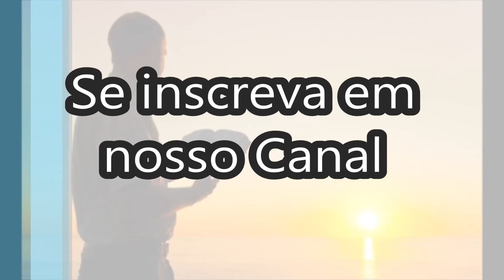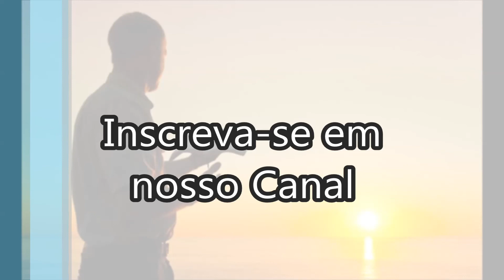Seguirei ao Meu Senhor - Lourival Freitas | Com Legendas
Se você sentir vontade de fazer alguma contribuição monetária ao canal, os dados estão abaixo:
| Doações para o Canal – Chave PIX       |
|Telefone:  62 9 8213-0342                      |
|Jailson                                                        |

Cantor: Lourival Freitas
Faixa: 01
Título: Seguirei ao Meu Senhor
Álbum: Seguirei ao Meu Senhor
Contato com o cantor Lourival Freitas: 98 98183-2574
Letra do Hino Seguirei ao Meu Senhor de Lourival Freitas

Eu seguirei ao meu Senhor
Oh, minha alma
Louve a Cristo, o Salvador

Ele era o verbo no princípio com o Senhor
É o descendente da mulher que Deus falou
Ele era a rocha que no deserto jorrou
Ele é a estrela de Jacó, que já raiou

Ele é o Messias, prometido do Senhor
Ele é o Renovo que Jeremias falou
Ele é o Cordeiro que João Batista falou
É Jesus Cristo, nosso amado Salvador

É Jesus Cristo que salva o pecador
É Ele mesmo que dá o Consolador
Em Jesus Cristo minha alma se salvou
Irmãos queridos cantaremos a Deus louvor